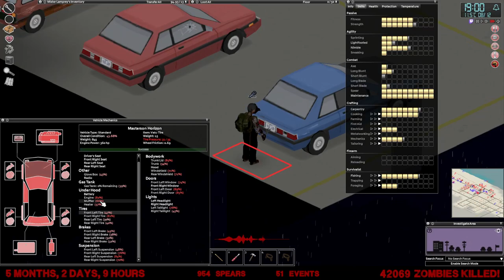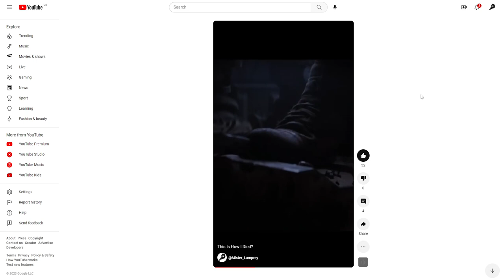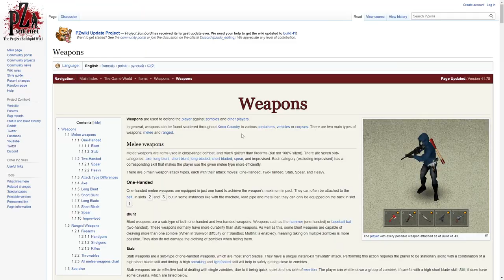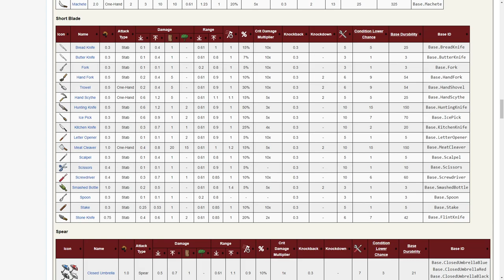2023.03.17 | The Blood Bank. x16. Extra Lite. 011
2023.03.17 | The Blood Bank. x16. Extra Lite. 011
WR Attempt | x16 Master | Zero to Hero | 50,000 Kills Today? | Integration | !PBTwitch !Pain